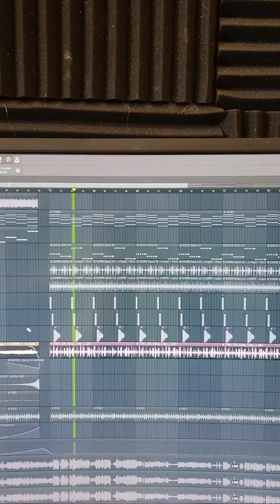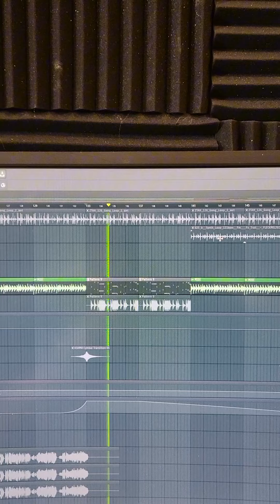Tep Piseth - ស្នេហាមានរស់ជាតិយ៉ាងមិចទៅ??? Afro House Remix